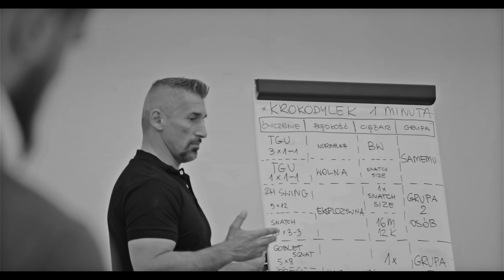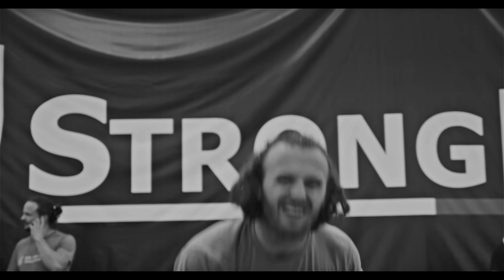StrongFirst SFG1 Poland 27-29.05.16 Zielona Góra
Kurs Instruktorski kettlebell StrongFirst Lev1